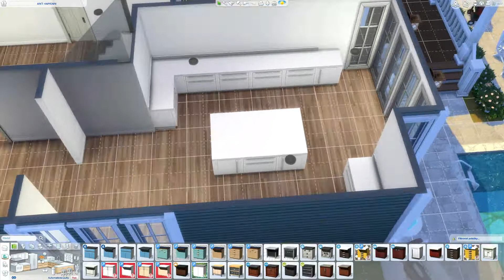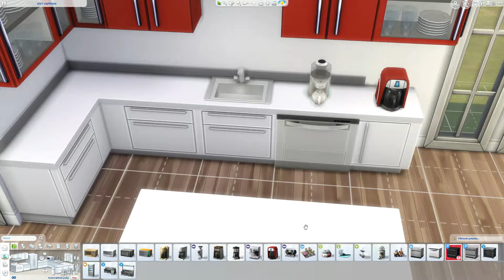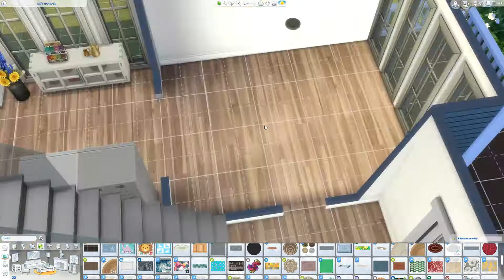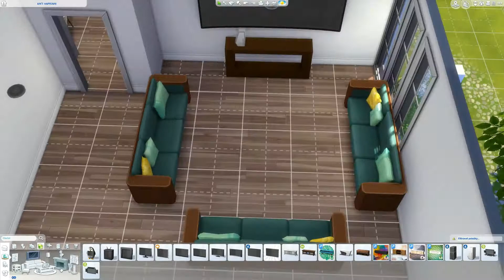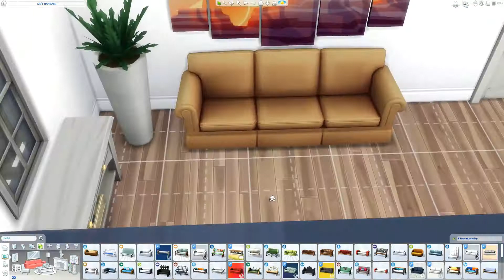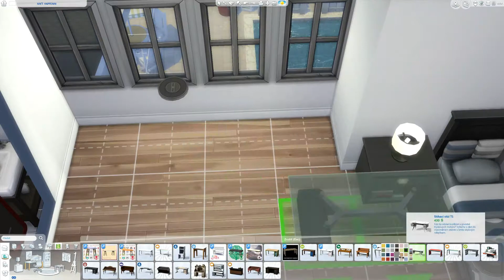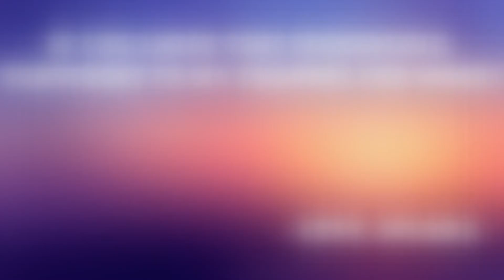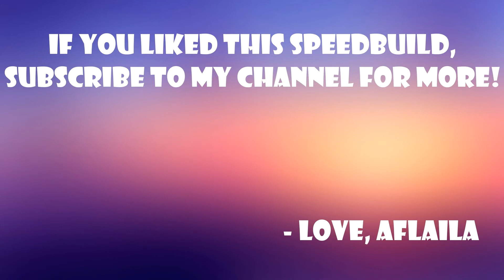The Sims 4 Česky || Stavba Domu || Pohodlné Rodinné Sídlo (Dallington Street)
Ahojky, nedávno jsem hledala nové Sims youtubery a českých kanálů je celkem málo, tak jsem se rozhodla, že bych mohla také přispívat. Většinou ode mně budete vídat stavení, ale pokud budete mít zájem můžou být i Let's playe. Tak odebírejte můj kanál, ať vím, že máte zájem!

Všechny moje výtvory, jsou na Sims galerii, můj nick je Alfaila. Všechny, nebo minimálně většina domů bude mít anglický název, aby bylo jednoduší pro ostatní hráče je najít. Název, pod kterým dům nahraju bude vždy v názvu vide v závorce!
Omlouvám se, že ta závěrečná obrazovka je v angličtině, ale nejdříve jsem začala vytvářet videa v angličtině a až nedávno jsem se rozhodla zkusit český youtube. Tak to prosím se mnou chvilku vydržte než si vytvořím i české outro. Momentálně sem stejně nahrávám stejná video jako na můj původní kanál. Další video, co budu stříhat už bude mít i české outro, jenom to bude chvilku trvat než ho uvidíte i vy.

Konec slohu! 😂